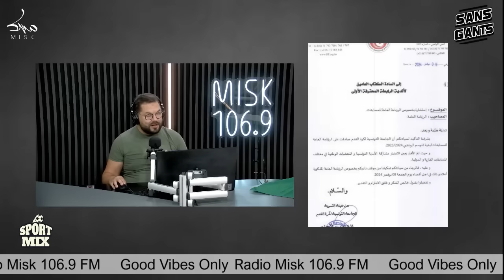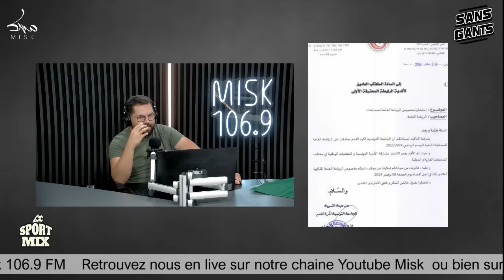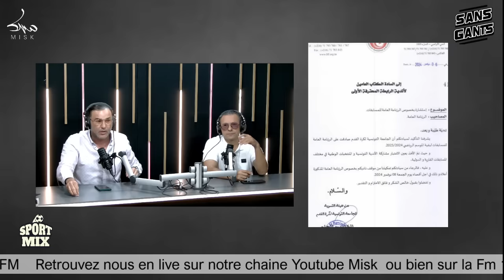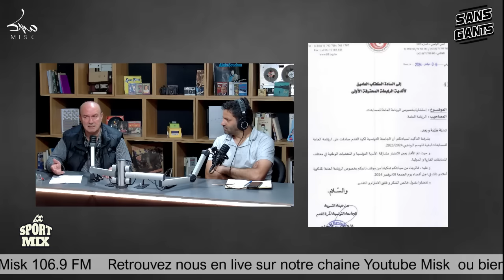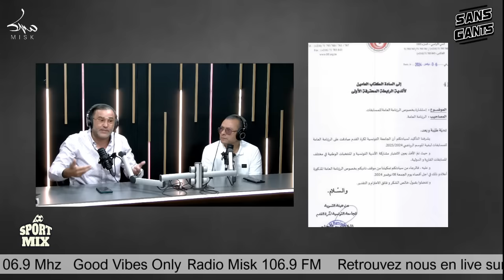جماهير النادي الأفريقي تهاجم كمال إيدير ومحمد علي غريب بعد تعيينه على رأس لجنة التأديب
سامي هلال يوجه رسالة مؤثرة الناطق الرسمي للبقلاوة يهدد والملعب التونسي يثور بسبب "ولد الدار"
العاشوري مصاب مع المنتخب على بنك البدلاء مع فريقه.. ماذا يحدث مع نجم كوبنهاغن؟ هل هو متهم أم ضحية؟

خاص: الجامعة تخضع لضغط جماهير الترجي وتراسل النوادي لهذا السبب

اختبار صعب للأفريقي في تطاوين قمة بين الاتحاد المنستيري والسي اس اس لكن هل يدخل القصري تغييرات على تشكيلته التي ستواجهة مستقبل قابس؟ ماذا في مباريات الجولة الثامنة للبطولة

شكر خاص لأستوديو Sans gants
للحجز الاتصال على الرقم 24933488
و لمدعمنا الأول